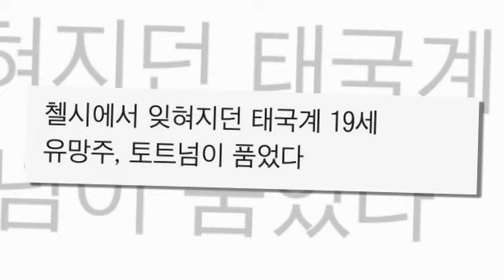เที่ยงทันข่าวกีฬาบอลไทย เปิดสาเหตุที่แท้จริง,สื่อใหญ่เกาหลีใต้รายงาน,มูริลโล่” แฮปปี้คัมแบ็ค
เปิดสาเหตุที่แท้จริง ‪"นิโคลาส มิคเคลสัน‬" แบ็คขวาทีมชาติไทยพลาดลงสนาม
สื่อใหญ่เกาหลีใต้รายงานถึง "นักเตะไทย 19 ปี"
มูริลโล่” แฮปปี้คัมแบ็ครอบ 7 เดือนช่วย “ฉลามชล” คว้า 3 แต้ม
ชาบี้ โมโร่” ไม่มองไกล หวังพา “ราชบุรี” โฟกัสเกมต่อเกม
เก็บทุกดอก "กัมพูชา" กำจัดจุดแข็ง "ไทย-เวียดนาม" เปลี่ยนกฎอายุในบอลชาย "ซีเกมส์ 2023"
“บอสตาล” เผยเป้าหมายหลักของ “ราชันโคขาว” ต้องรอดตกชั้นให้ได้